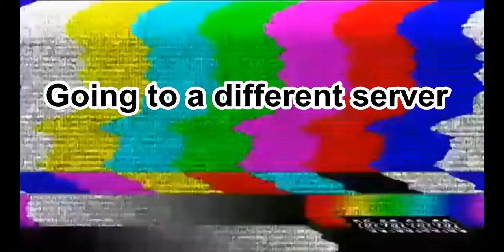Me being a noob at Tower of Hell for over 7 minutes...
I'm not very good at it. Also can you guys believe I did a video that's not about TDS? :0

▶ Play TDS here!